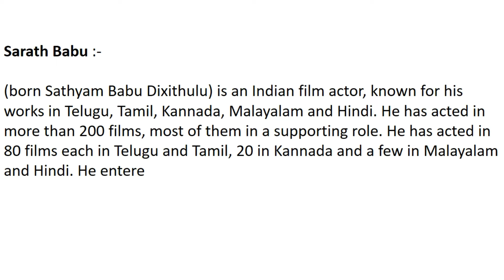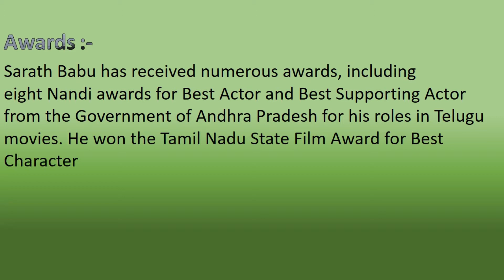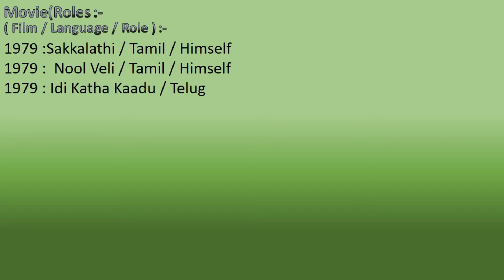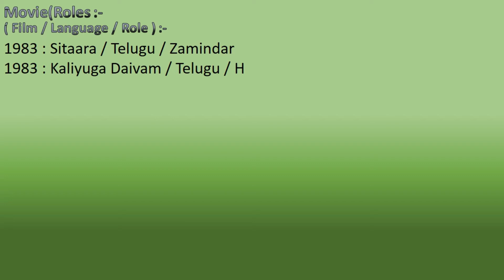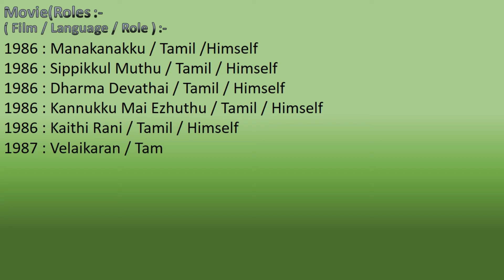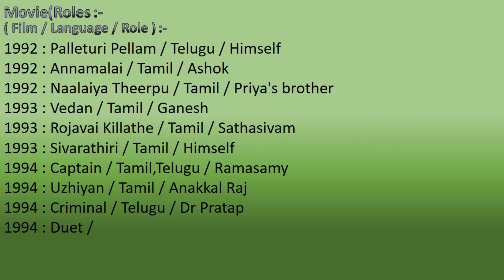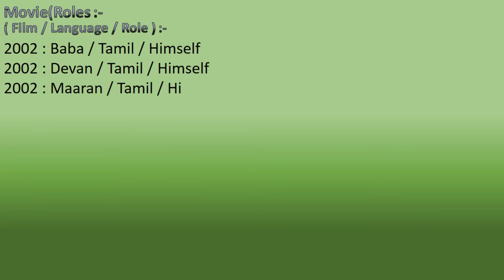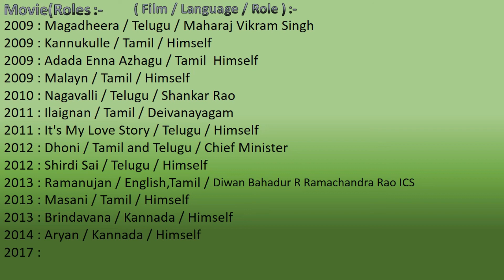Sarath Babu Biography | శరత్ బాబు జీవిత చరిత్ర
TeluguTV is India's Best YouTube Channel and your final stop for BEST IN CLASS content.

Get all the fastest updates on Cinema, Politics, Cricket, Devotional, Lifestyle and Health Tips
And Many More... Keep In touch with Us...

Happy You Tube Watching